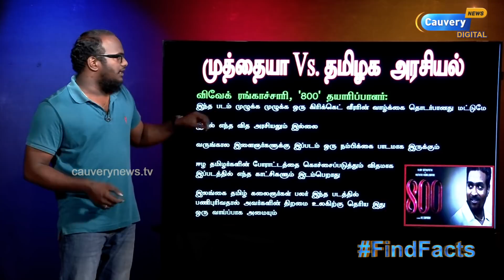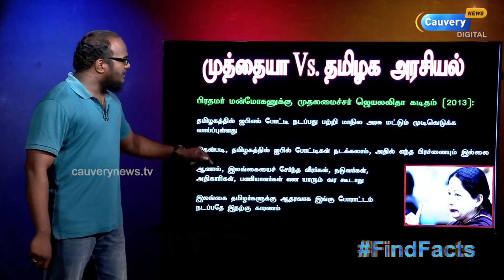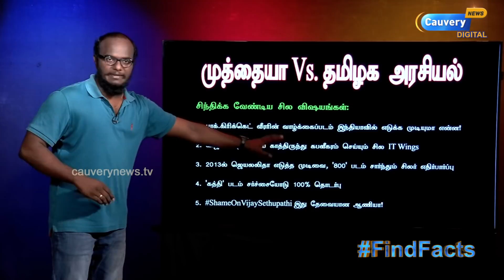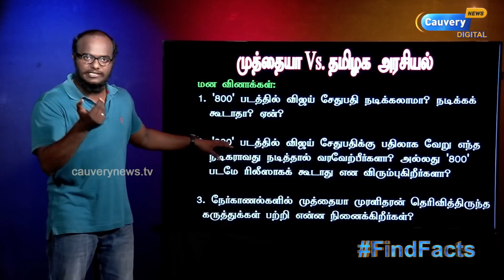என்ன செய்வார் விஜய் சேதுபதி | தமிழின துரோகி யார்? | முத்தையா 800 | Muttiah Muralitharan Biopic Issue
Episode #781 | என்ன செய்வார் விஜய் சேதுபதி! | தமிழின துரோகி யார்? | முத்தையா '800' சர்ச்சை! | Muttiah Muralitharan Biopic Issue | Karthick MaayaKumar |